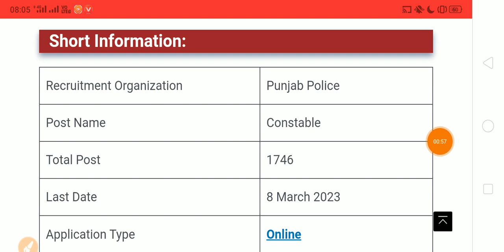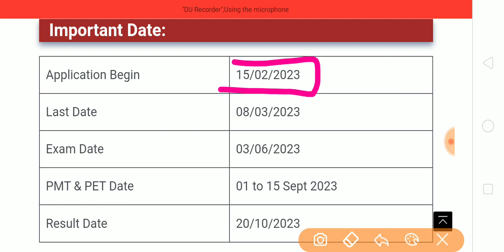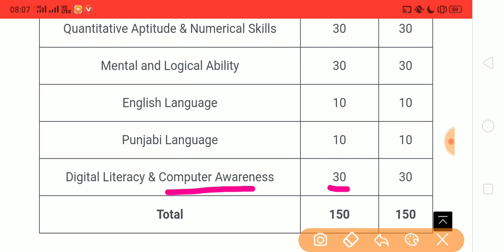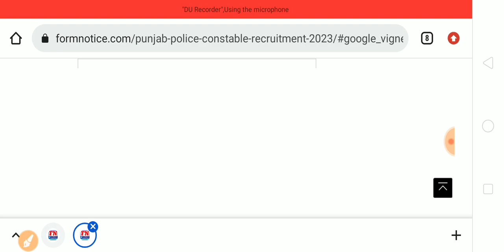Punjab Police Constable 1746 Posts Out |Punjab Police Constable Recruitment 2023| Special Education